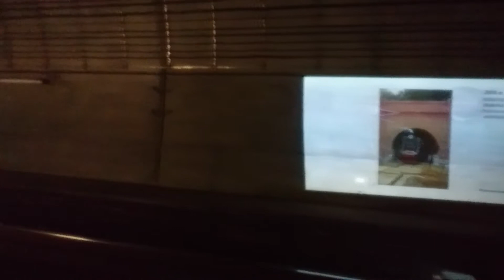Kauno geležinkelio tunelis 2019. 05.23 1dalis